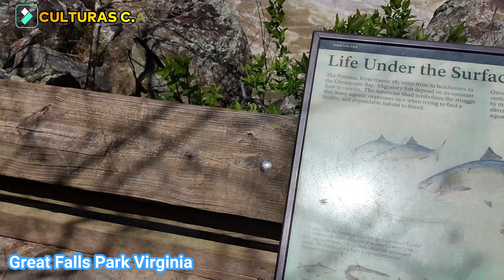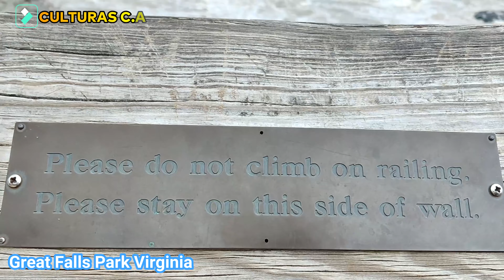😍🌏Hermoso Este Lugar🛤🌏😍